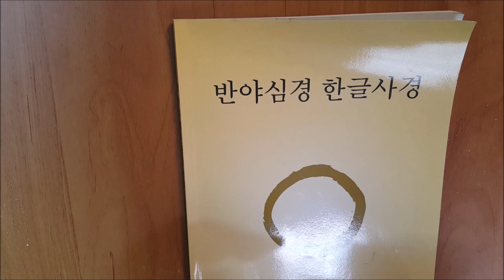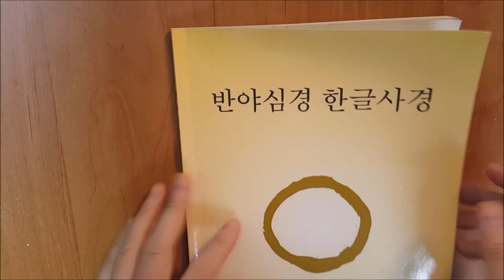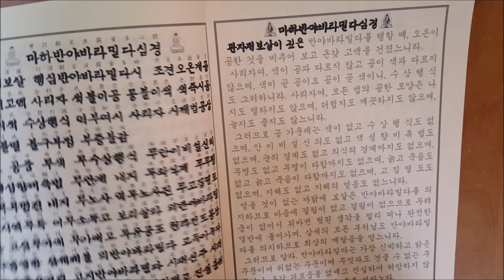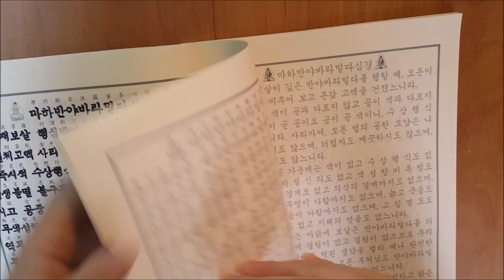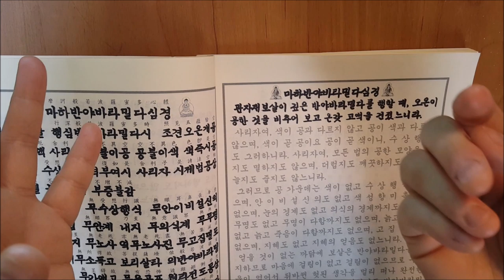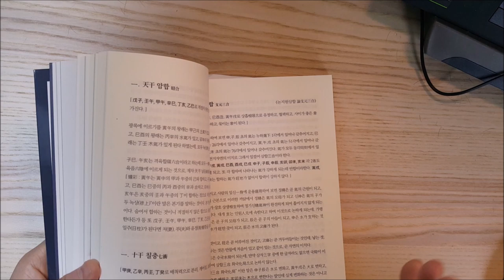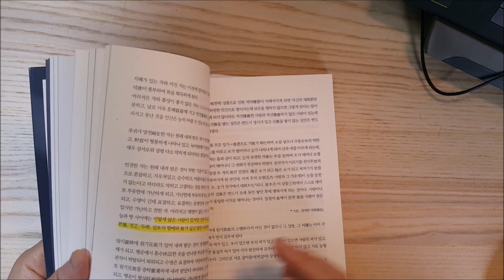삶이 잘 풀리지 않을 때 실천가능한 개운법들